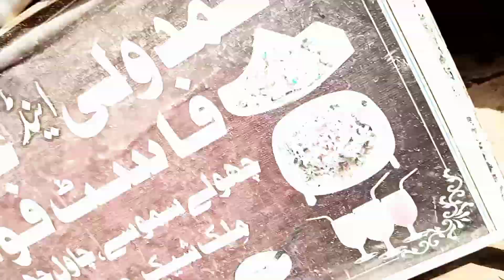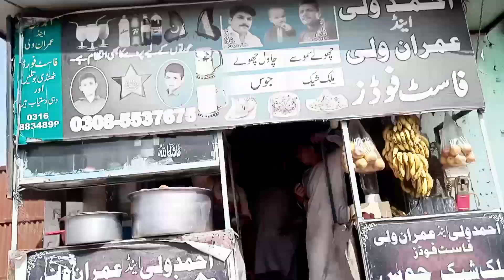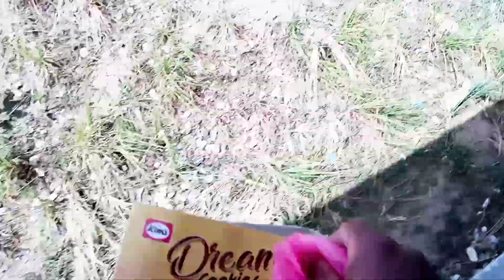bht duur ja rahy thy magar wapis ana para zaroori kam sy⬆️😱